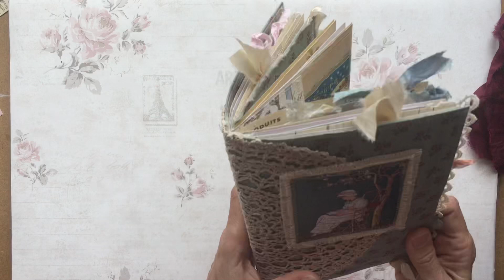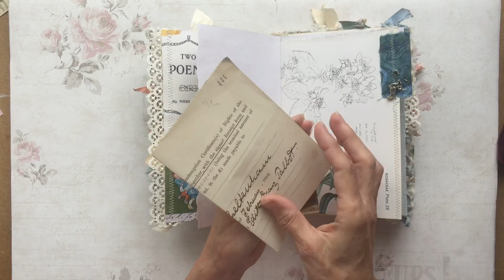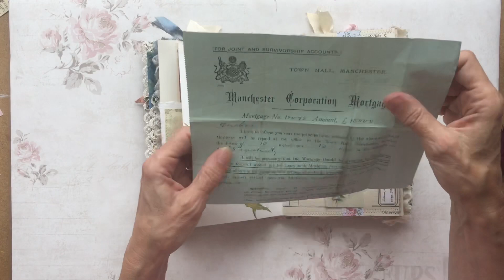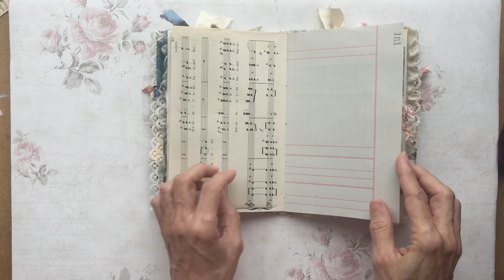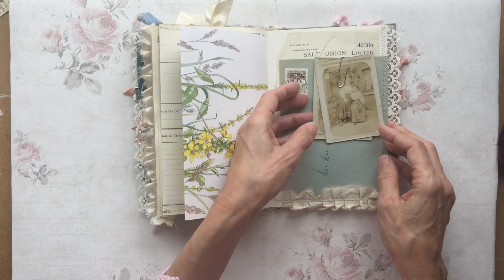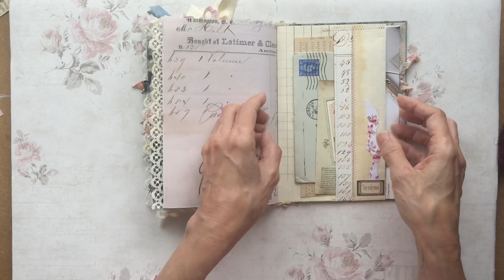Mrs Talbot - a junk journal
Sold

The journal is approx 8” x 5”. It’s cover is fabric covered card stock. It has 1 sewn in signature using a 5 hole pamphlet stitch. There are 68 pages counting fronts and backs. The journal contains a mixture of tea  stained, vintage pages and speciality papers.